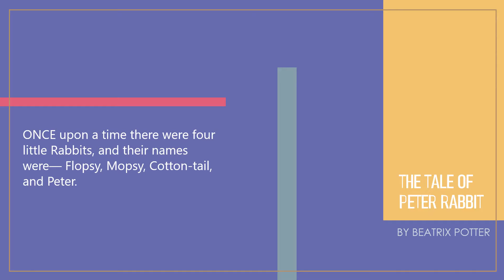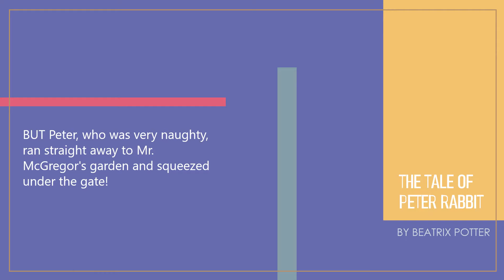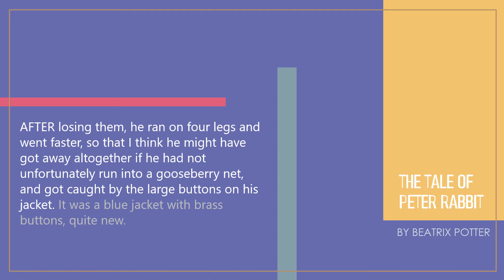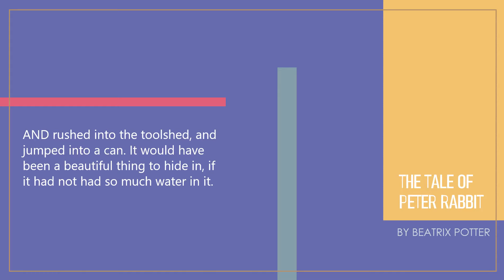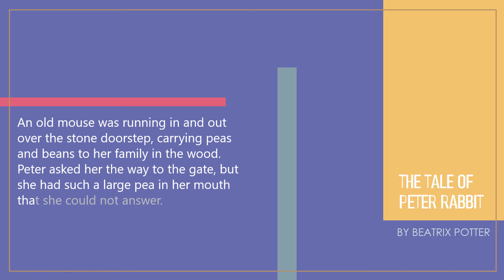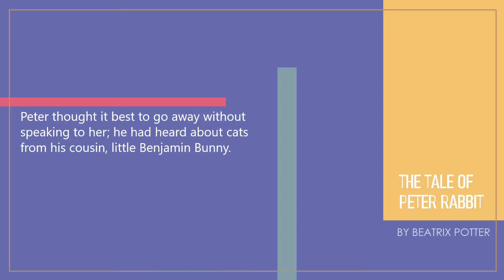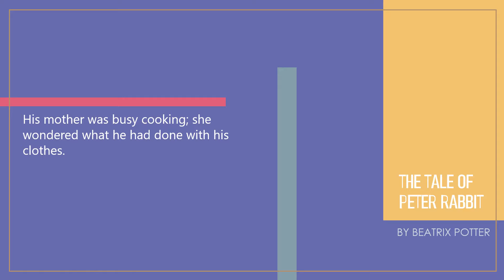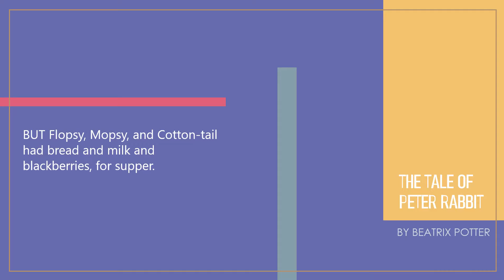The Tale of Peter Rabbit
Short Story - The Tale of Peter Rabbit